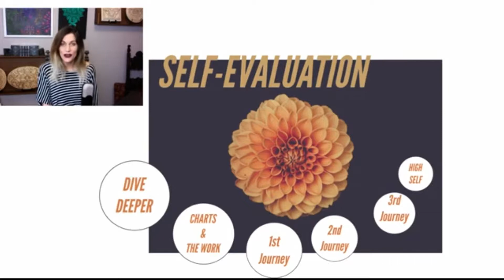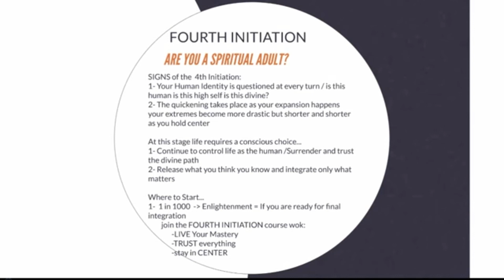Level Four - Spiritual Adult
WALKING THE SOUL BRIDGE -Higher Mental Plane -SOUL Journey = (SPIRITUAL ADULT) Humanistic Stage: less than 1 in every 1000 humans are at this stage, which is characterized by high intellect and compassion (not emotionality) It is here that we finally achieve detachment from Collective Entanglement and achieve the ability to think and create reality for ourselves. The development of authentic truth, opinions and standards which are independent to those projected by humanity. Understanding the insignificance of materialism, wealth and fame as it serves the low-self. Subjective causal consciousness (soul contact) develops through the humanistic stage, but in the early phases it rarely makes itself know to the waking consciousness because the highly active mental consciousness (still situated in low self) drowns out the soft voice of soul (high-self) consciousness.

CONFIRMING IT'S OK TO YOU THE TRUE YOU THE SPIRITUAL ADULT...

NEW TO SPIRITUALITY or THIS PHASE OF IT? The spiritual adult level will happen to anyone willing to surrender completely control of the human existence and be apart of the grater connectivity of all things. This can happen to you during your one human life. If you recently became very clear on your path or what we call your life purpose and discredited all the nay sayers who told you know or that you could be or do what you wanted to be or do you may be receiving life from the ADULT phase. Welcome to phase 4 of the journey. It might be powerful to know that people who find themselves standing where you are have to release all control of the old way things use to work for them "as the human" and surrender to the natural flow and cycle of things. This person has a distinct and clear message and it is a new take on an old paradigm. Something that others might not get right away because its shiny and new! This higher mind will keep you clearly aligned to all potentials and this can be hard and very frustrating because being this sensitive you sometimes feel called to do everything, this is where the lesson of DISCERNMENT comes in, which is one of the biggest tests in this phase of the journey.

BEEN ON THE PATH FOR AWHILE? Even if you think you are 100% clear in the higher mental body or have been experiencing clarity from the limiting perspectives of the human experience and what is "thought" to be expected of someone like you there are still times when you might get caught up with what you should be doing and the agenda of society and its expectations set upon you. There are many times when you will drop into out of this level and question yourself, your message, your sanity! You are creating so many new paths into this world that only time will tell how they will all unfold. You thought "surrendering" from the stage of the teenager was hard, buckle up because here you have to surrender minute by minute. You are such a clear vessel at this stage of the game that you will hold "energetically" a thought or feeling only to have it replaced with something totally new and different in the next moment. The goal here is detatched acceptance over all things. And the biggest lesson is that you ARE ALL THINGS, you must be willing to be the vessel and not attach lower thought from the past of the HUMAN or the PERSONALITY to any one thing. Your goal is to stay centered in the middle of life so that you can live your unique soul expression as the human.

Download the FREE app to draw your daily card which will help you to understand and process the energies you are moving through in your CHAKRA system.

Follow Chakras Root to Crown on Instagram! @chakras_root_to_crown

LIGHT & LOVE…ALWAYS